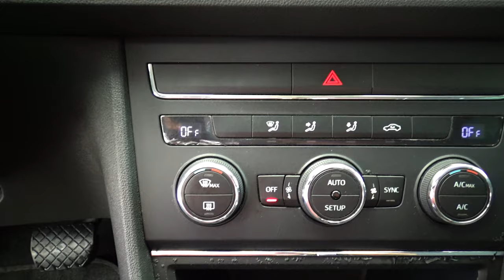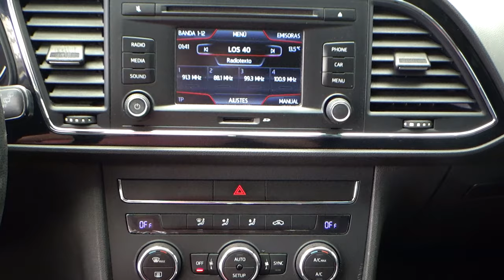Seat / León / 2015 - 10598